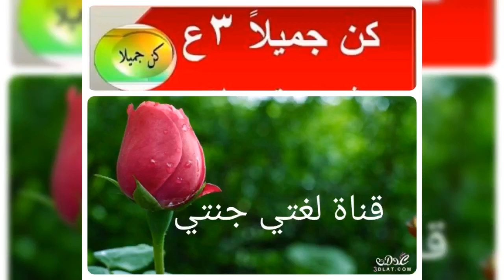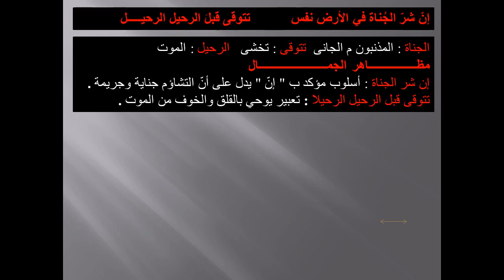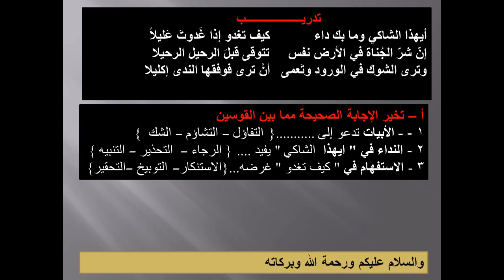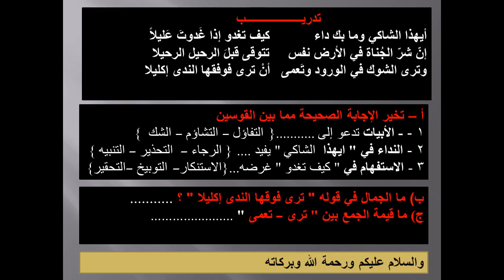نص كن جميلا للصف الثالث الإعدادى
درس من دروس النصوص بعنوان كن جميلا للشاعر البنانى إيليا أبو ماضى وهو من كبار شعراء المهجر وُلد 1890 وتوفى 1957